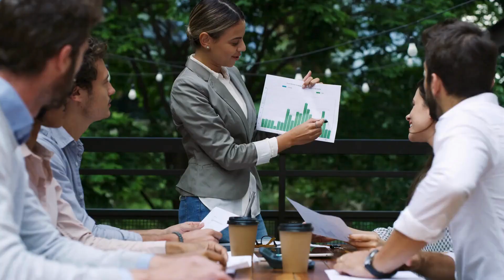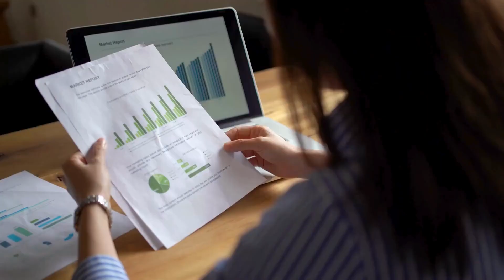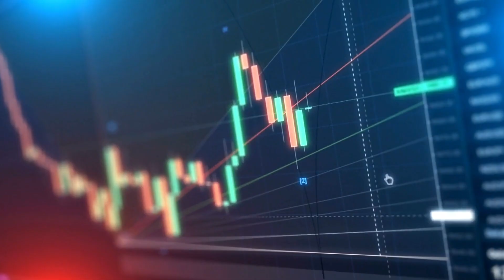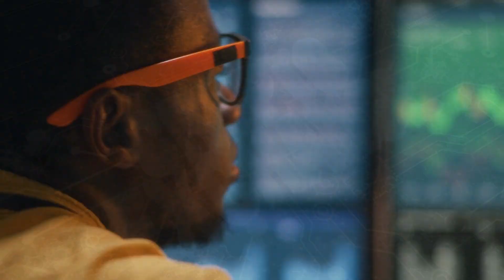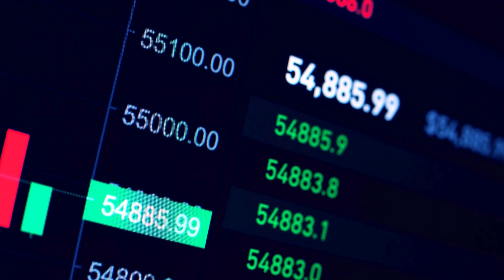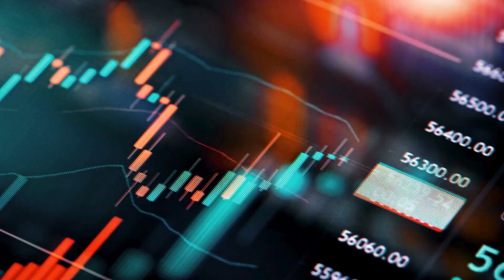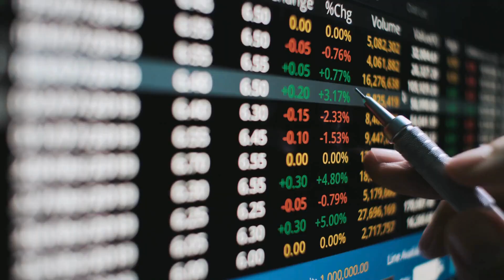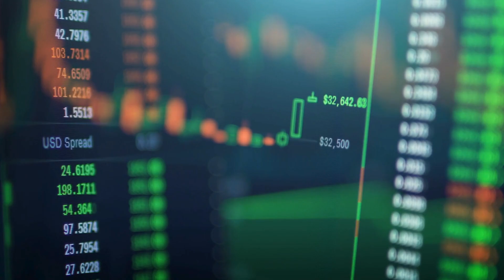🚀The reason XRP reaches $100 is as follows! 🔥📈 XRP LATEST NEWS TODAY ✅